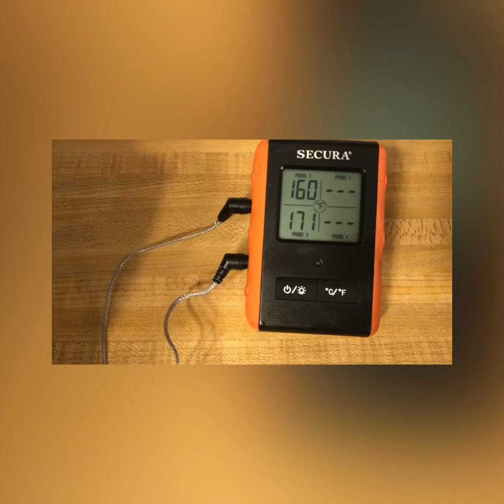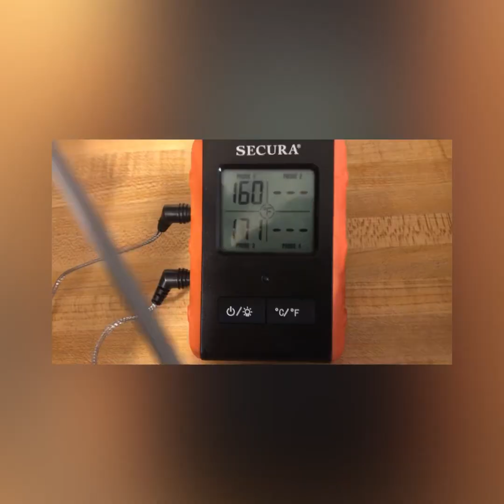Spatchcocked Thanksgiving Turkey!!!!!!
I know I’m late but a brothers plate is full. get it?!? Lmao Happy Belated Thanksgiving to one and all!!! We hope Covid didn’t put a downer on your family traditions too much but being real we all know it did! We’re going to put out a couple Thanksgiving videos for the turkey and maybe some sides!

Please follow use across all platforms @FirePitLi for FB, IG and YouTube. As always thank you all for love and support.